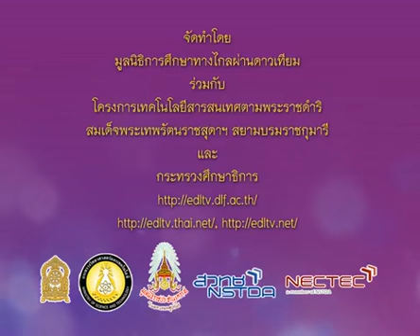284 540809 P1tha A ภาษาไทยป 1